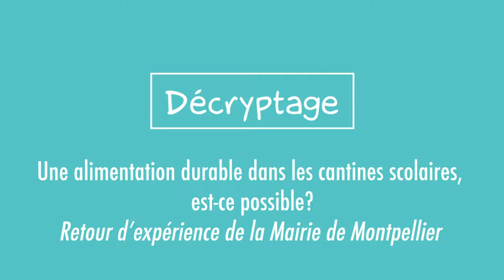Une alimentation durable dans les cantines - Retour d’expérience de la Mairie de Montpellier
En 2015, la Marie de Montpellier a mis en place dans ses cantines scolaires un repas alternatif et éco-citoyen. Quel est ce repas? Comment a-t-il été accepté?
Nous avons rencontré Luc Lignon, Directeur de la politique alimentaire de la ville et métropole de Montpellier, il nous présente ce projet qui œuvre pour une alimentation plus durable.
Licence Creative Commons :Attribution - Pas d’Utilisation Commerciale - Pas de Modification